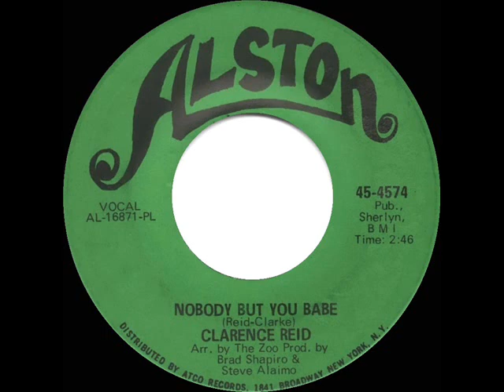1969 Clarence Reid - Nobody But You Babe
The only Top 10 R&B and Top 40 ‘pop’ charted single for the musician-songwriter-producer who also recorded sexually explicit song parodies under the alternate persona “Blowfly.”

Pop Chart Peaks: Record World 32, Cash Box 36, Billboard 40 - R&B Peak: 7

Transferred from mono 45 single Alston 4574 - Nobody But You Babe (Reid-Clarke) by Clarence Reid, produced by Brad Shapiro & Steve Alaimo